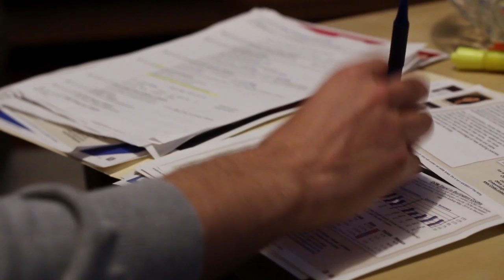Nicholas Novak Fall 2015 Film Reel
Arco: Emerson Independent Video Narrative

Charged: SaveTheScript Antibiotic Contest
Director of Photography, Producer, Colorist

Impulse: MyRodeReel Contest
Director of Photography, Colorist

Scars: Independent
Director, Writer, Producer, Colorist